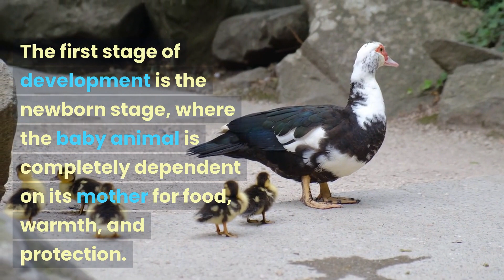Cute Baby Animals That Will Make You Go ‘Aww’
Even though our parents are probably happy and relieved to see us grow up and let go of some baby habits, but in all honesty, our furry counterparts could just stay babies forever – that’s how cute animals are! And if some might argue that human babies are more adorable, we give you this list of the cutest animals ever to reconsider.

The age of reaching the maturity differs with every adorable animal species, and while a kitten might be considered a baby animal for around a year, the elephant might take 20 to mature! And that, of course, has to do with the animals’ lifespan and size – longer lifespan usually means that the animal babies will take more time to mature. Though with the funny animals called humans, some of us tend to stay in childhood throughout our lives…

Just like us, baby animals are curious, naive and big-eyed; only, of course, a wee bit furrier. Learning to tell right from wrong and the best ways to survive takes time, and definitely gives you some cute animal picture opportunities if you’re around with a camera to capture it.

Take a break and go through these cute baby animal pictures, radiating all the best vibrations and emotions!